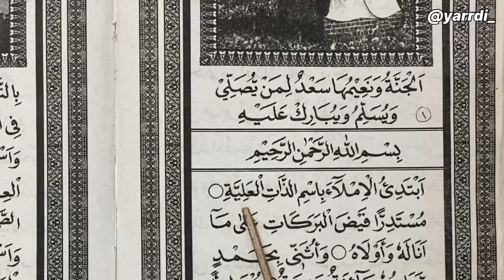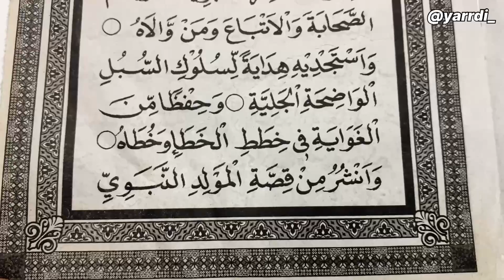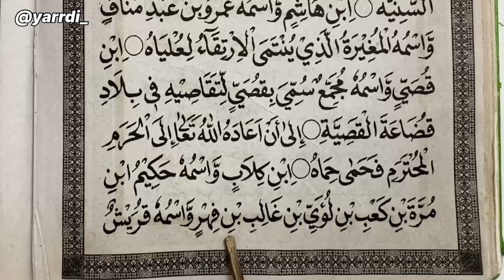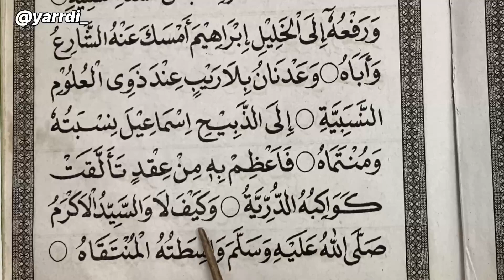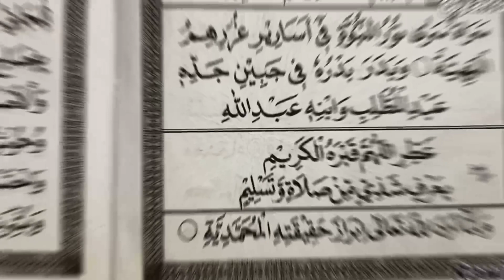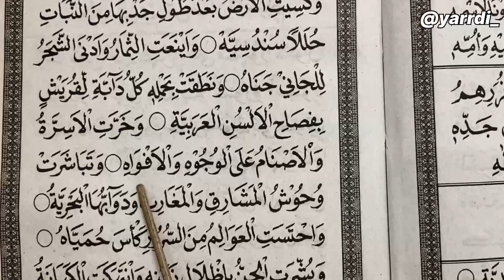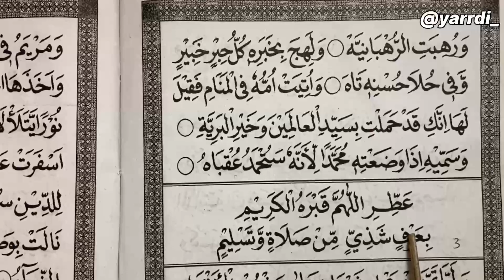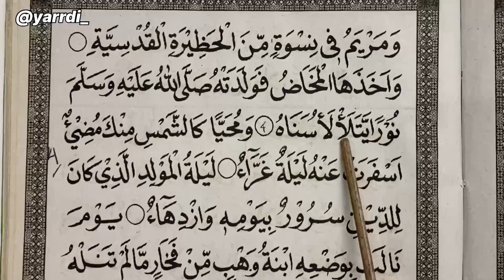Hanya 19 menit kamu sudah bisa menguasai irama barzanji rawi 1 sampai 4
Barzanji rawi 1 sampai 4 dengan itama yang mudah dicontoh